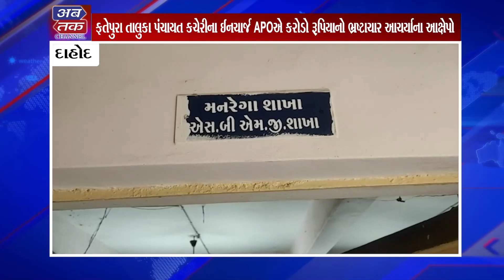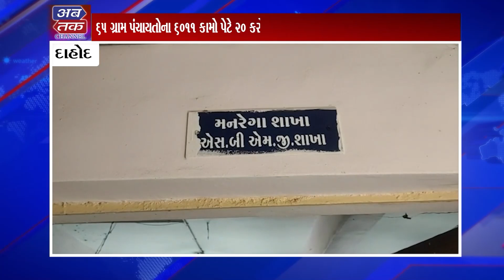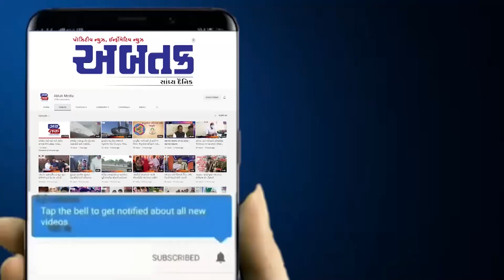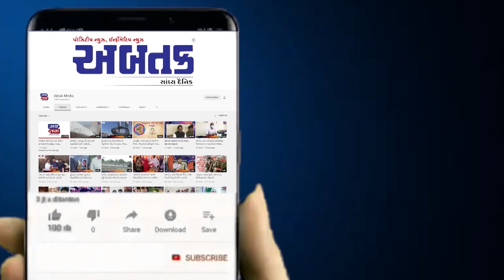ફતેપુરા તાલુકા પંચાયત કચેરીના ઈનચાર્જ APOએ કરોડો રૂપિયાનો ભ્રષ્ટાચાર આચર્યાના આક્ષેપો